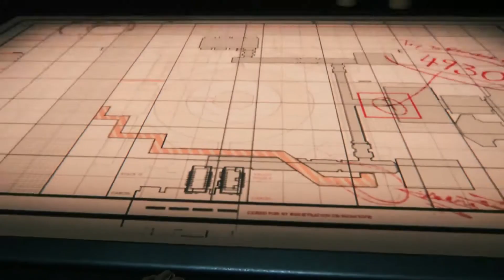Alien: Isolation - Mission 13: Consultation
This mission will have you talk to the APOLLO AI system. You will have to go through the servers and the right and left hemispheres of the system.

Finally talking to APOLLO reveals some important information about Weyland-Yutani.